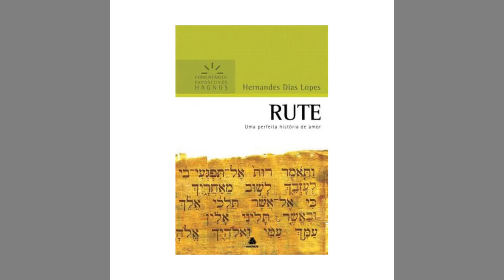Rute Comentários Expositivos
Temos o prazer de apresentar um livro que é uma verdadeira joia literária: Rute - Comentários Expositivos.